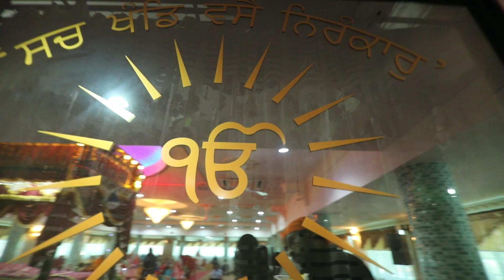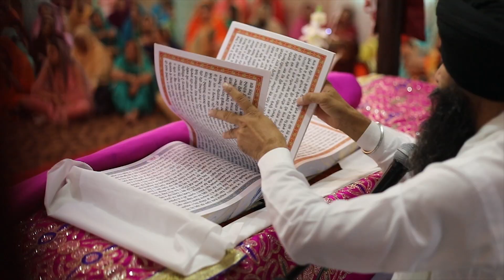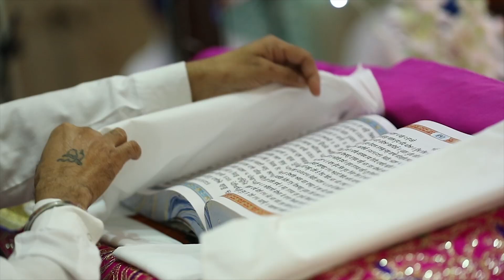The Most Beautiful Wedding Of Raj & Winder